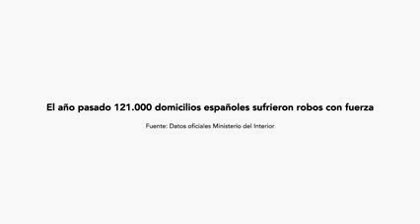Spot Securitas Direct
SECURITAS DIRECT